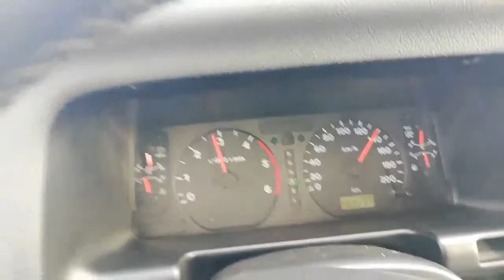Isuzu Trooper 150 kmh